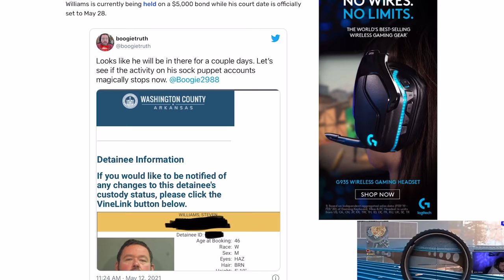Boogie2988 Is In Washington County Jail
Boogie2899 is in jail. This is nuts! Let's discuss.